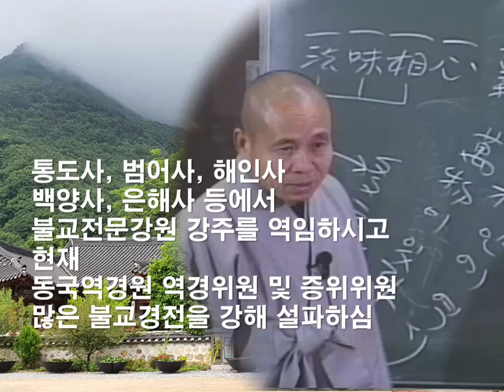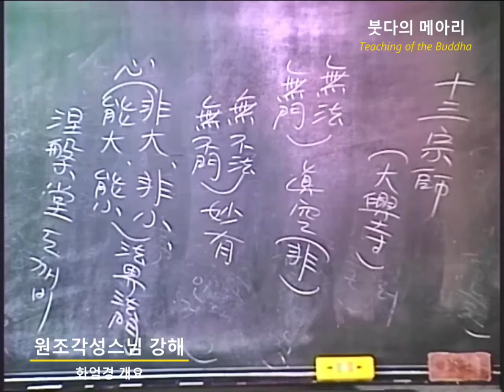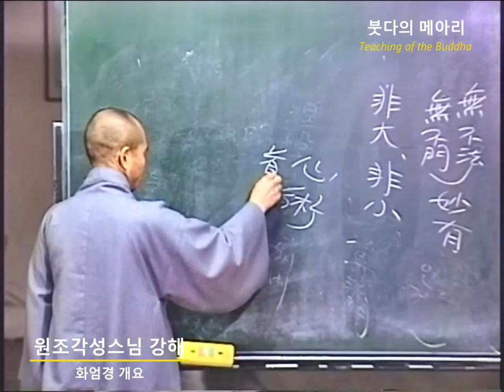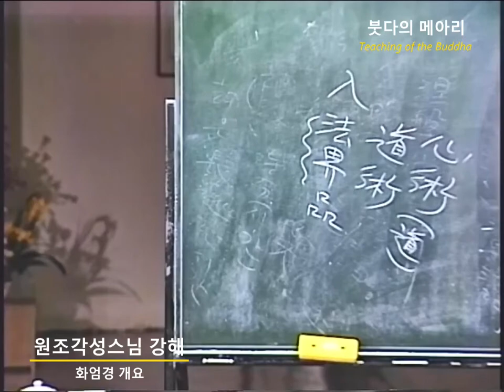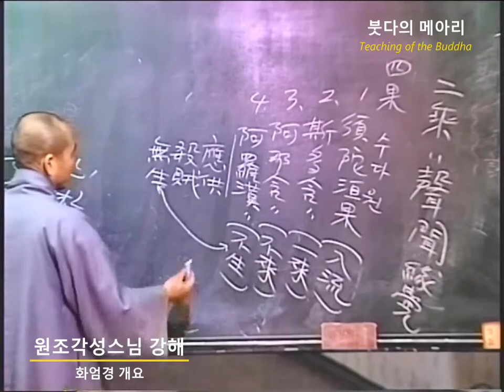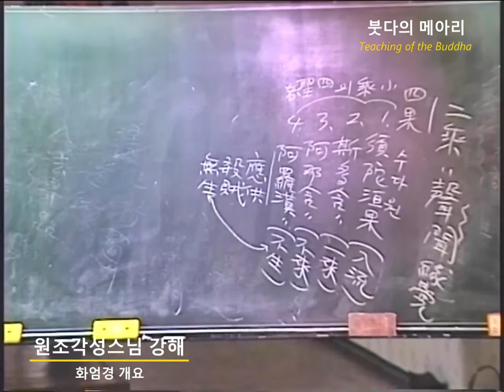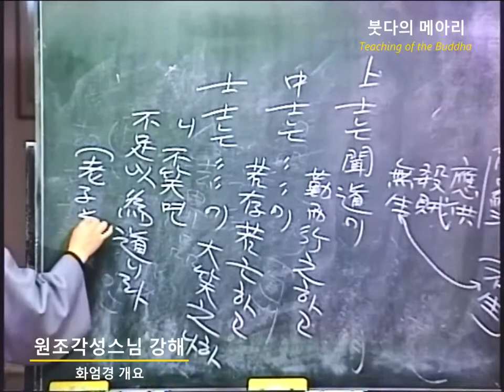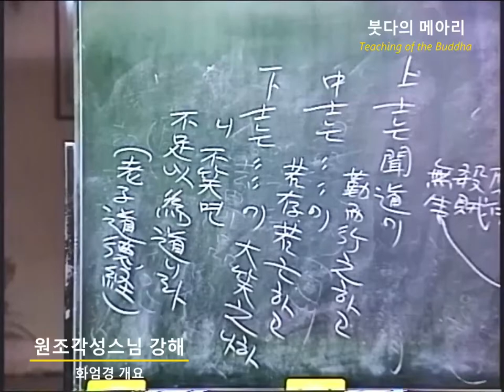각성스님 강해_화엄경 개요 제16강 / 마음이란 큰 것도 작은 것도 아니다.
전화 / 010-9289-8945